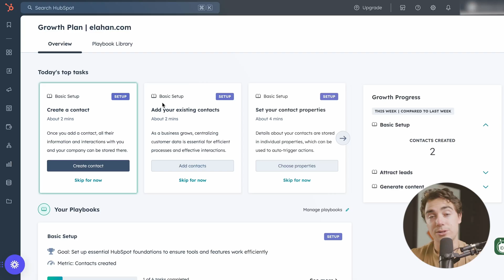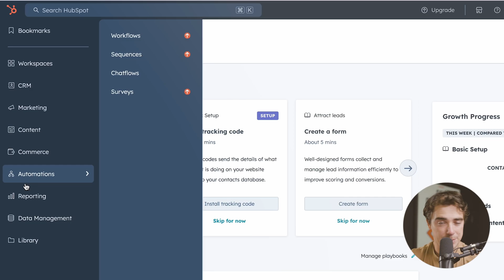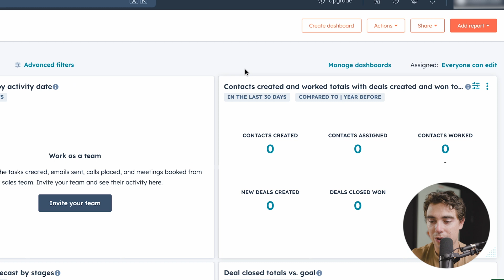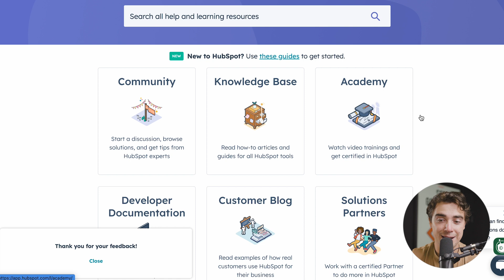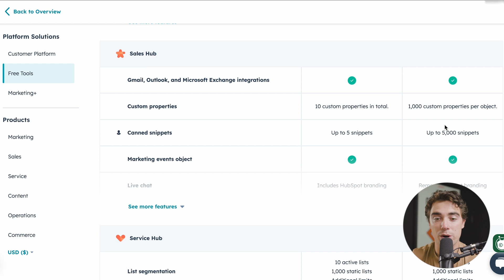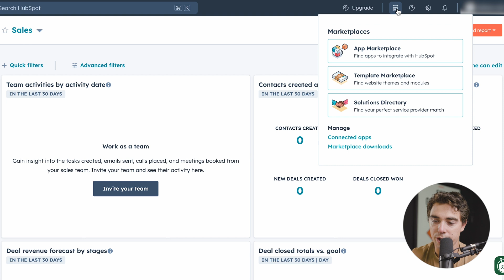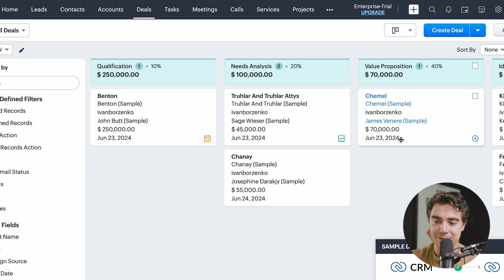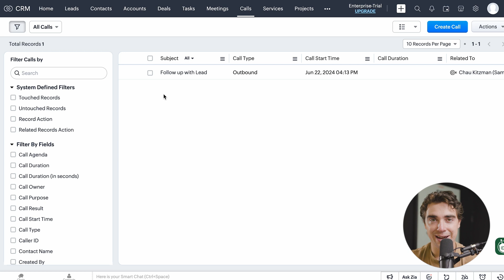HubSpot vs. Zoho: Which CRM is Right for Your Business in 2025?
In this video, I'll go over two of the most popular CRM platforms, HubSpot and Zoho, to help you decide which one is right for your business. Both offer a range of features, pricing plans, and customer support options, but they cater to slightly different needs.

Our favorite business must-haves:
💳 Best business credit cards:

Be sure to watch this video all the way through as I cover everything you need to know about HubSpot and Zoho, including their user interface, pricing, customer support, and available features. Overall, HubSpot is a user-friendly, cost-effective option that is ideal for small to medium businesses. At the same time, Zoho offers extensive customization and a more comprehensive range of integrations, making it a good fit for businesses with complex needs.

Ultimately, the best CRM depends on your specific requirements. HubSpot might be the way to go if you're looking for a user-friendly and affordable solution. But if you need a highly customizable platform with a vast ecosystem of integrations, Zoho could be a better choice.

-Ivan

Timeline:
0:00 - Intro
0:45 - HubSpot Walkthrough
5:35 - HubSpot Pricing Plan
8:19 - Zoho Review
10:17 - Zoho Pricing Plan
10:38 - Conclusion
11:23 - Outro

In addition, we are not financial advisors. StartupWise does not provide tax, legal, or accounting advice. Please do your due diligence before making any financial decisions.